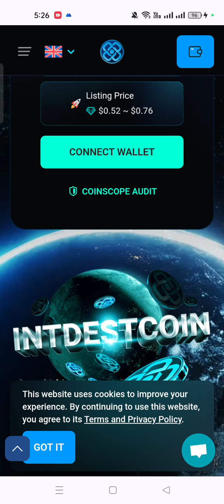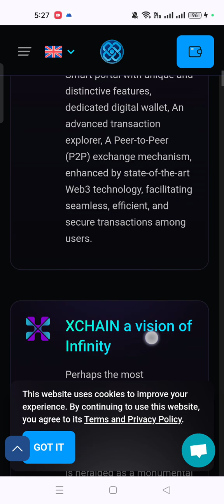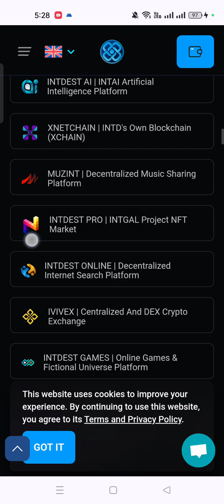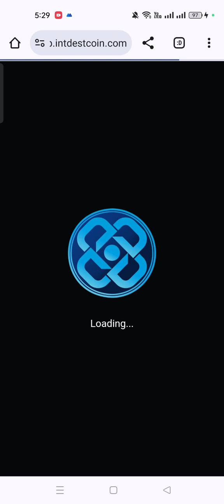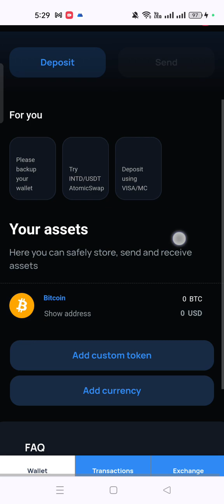INTDESTCOIN(INTD)- 10000$ Worth of INTD Token Bounty Distrubation Pool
INTDESTCOIN is an ecosystem that validates value for anything, anywhere. It has enabled the validation of any digital content with no geographic location restrictions

Go To Website And Buy This Token, Presale Is on-going

BTT Username: Saniul159